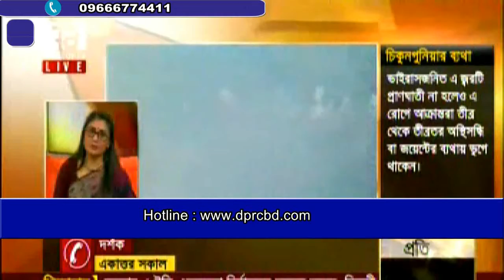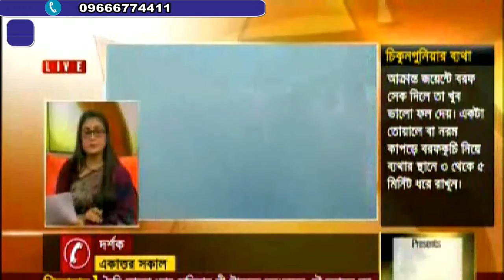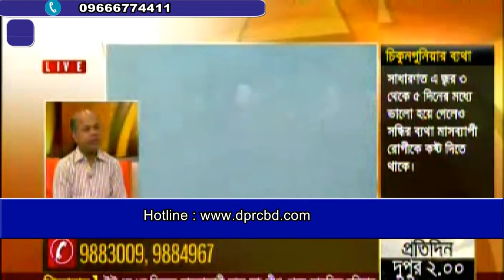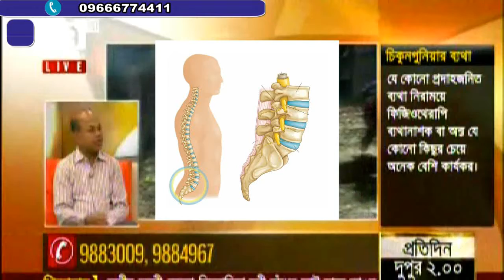চিকুনগুনিয়া ও চিকুনগুনিয়া পরবর্তী ব্যথা সম্পর্কে জানুন || Chikungunya Virus || Chikungunya Pain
সতর্ক থাকুন, সচেতন থাকুন।